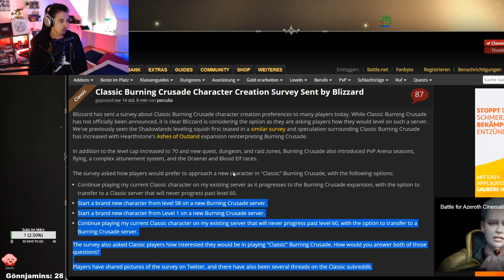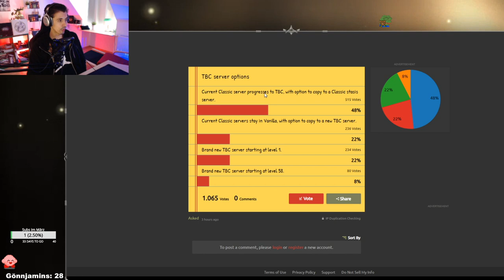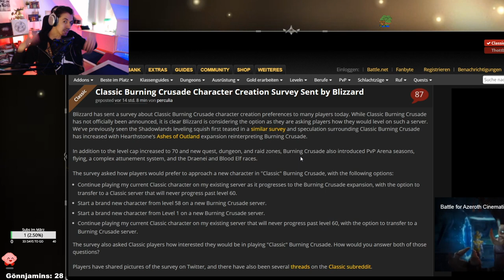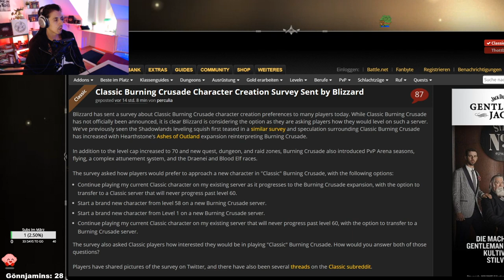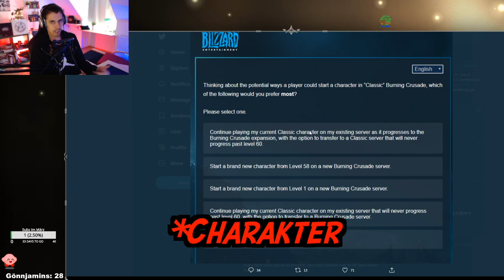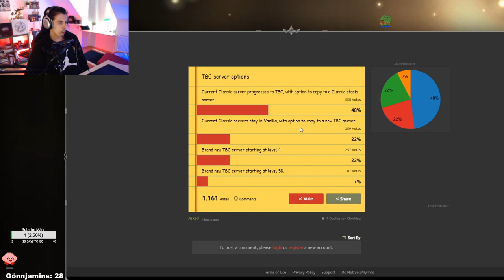The Burning Crusade (TBC) Classic kommt! (Wahrscheinlich) | Defiler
Tja was soll ich sagen!? TBC wär geil! :D Schreibt mir unbedingt mal in die Kommentare welche der 4 Optionen ihr am besten findet! :) Und kommt gerne in unseren Community Discord
LG Defiler